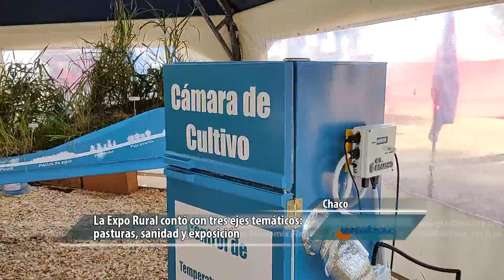Volvió la Expo Rural chaqueña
La Sociedad Rural de Chaco realizó la 91º edición de la Expo Rural, donde se mostró toda la actividad del sector, con una exposición ganadera y una muestra de comercio e industria. El INTA estuvo presente y mostró las líneas de investigación que se llevan a cabo en la región.